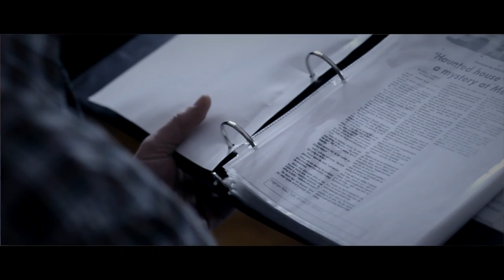A Haunting on Dice Road: The Hell House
About the film:
Shrouded in mystery and folklore, the bizarre and frightening tales of Saginaw County’s most infamous urban legend, Dice Road, have been passed down from generation to generation.

For decades, thrill seekers have dared to venture onto its grounds as a rite of passage, their encounters only adding to the mythology.

However popular, Dice Road’s most prolific and profound story has remained untold, until now.

Witness the journey unfold as investigators reopen the most documented paranormal case in U.S. history, in an attempt to solve a mystery spanning four decades.

An entire year of investigation, multiple law enforcement agencies, hundreds of police reports, months of undercover surveillance, thousands of man hours, numerous polygraphs, a string of mysterious fires, a series of unexplained explosions, life threatening injuries, and one family’s worst fears realized.

•    Despite the efforts of multiple law enforcement agencies, the case has remained unsolved to this day.

•    For the first time in history, a state Fire Marshall determined the cause of a fire to be “humanly impossible.”

•    A major university was brought in to document the supernatural phenomenon occurring in the home.

•    Although parapsychologists deemed it “poltergeist activity”, the community believed it to be something far more sinister.